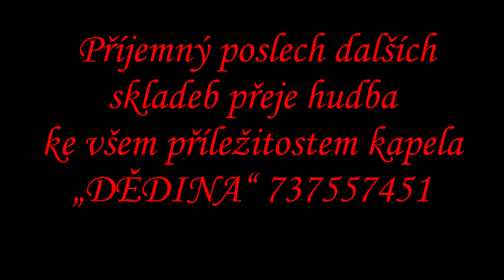KDYŽ PADÁ SOUMRAK valčík Josef Thums